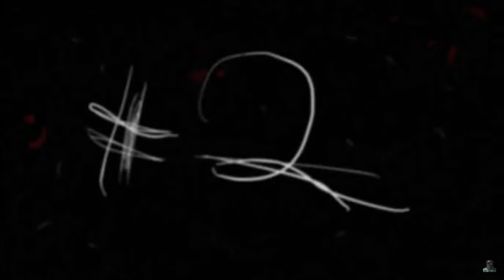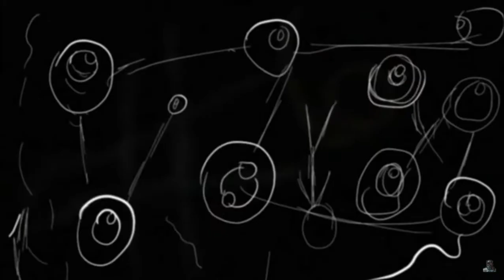reacting to 10 2 sentance horror stories animated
im reacting to 2 sentance horror stories